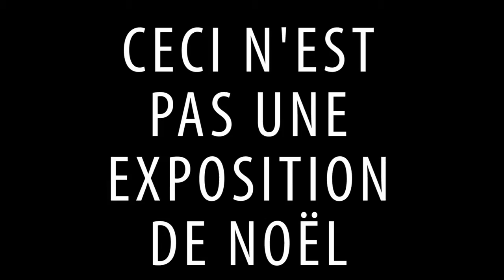CECINESTPASUNEEXPOSITIONDENOEL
Enfin  l'ère de la construction est finie et ils enlèvent les cônes oranges...